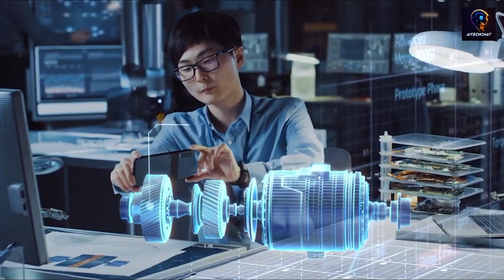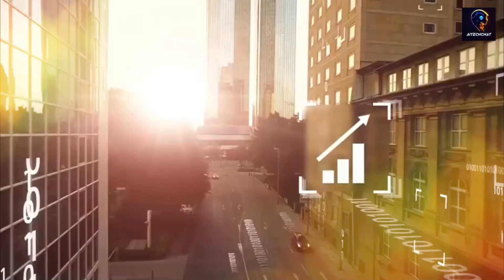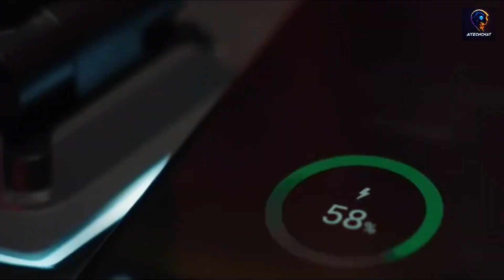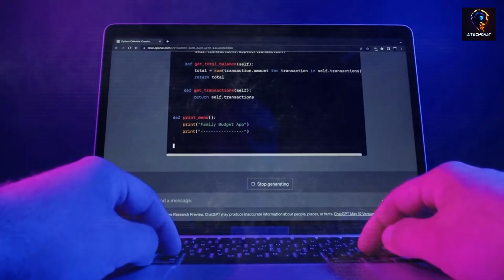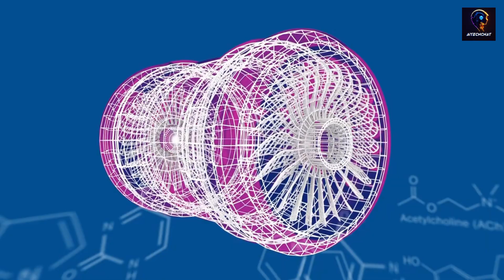The Future of Technology: Discover the 10 Next Big Things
🚀 Embark on a journey into the future with our latest YouTube video, "Unveiling the Future of Technology: Top 10 Next Big Innovations." 🌐✨ Join us as we explore the cutting-edge advancements and groundbreaking technologies that are shaping the future.

🔍 Dive into the world of innovation with a comprehensive look at the 10 next big things that will revolutionize technology. From artificial intelligence to space exploration, we're uncovering the possibilities that lie ahead.

💡 Stay ahead of the curve as we discuss the latest trends and developments in technology that will redefine how we live, work, and interact in the coming years.

Are you ready for the next big innovations? Let's explore together! 🚀🔒